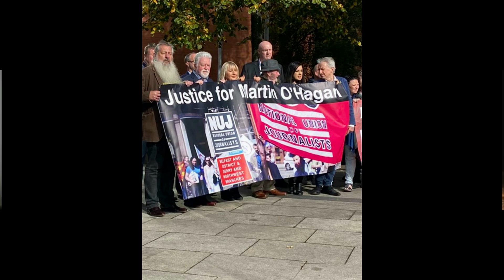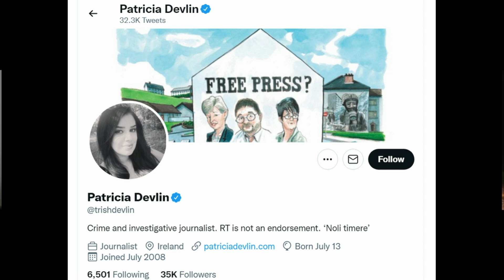#32 Award-winning investigative journalist Patricia Devlin on death threats and her journey so far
Check out Patricia in News of the World with Steve Wraith and Lee Davies every week on Steve Wraith's channel

Church falsifying deaths of babies in Mother and Baby home and selling them to America